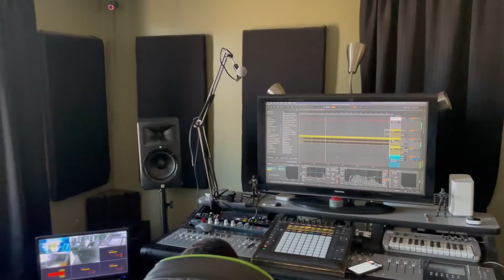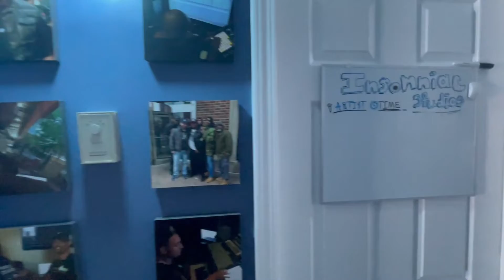J.I.Y.A - More Then Ever Prod By: Ace